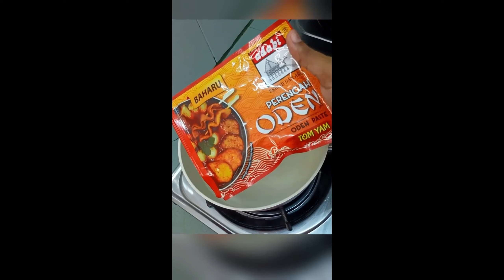5 Ingredients, 10 Minutes: Insanely Easy ODEN Recipe Anyone Can Master!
One-Pot Oden: Quick and Savory!
Try this simple Oden recipe 😋😋😋

1. 1 litre of water
2. A packet of Oden seasoning
3. Steamboat selection
4. Enoki
5. Any vegetables
6. Instant noodles